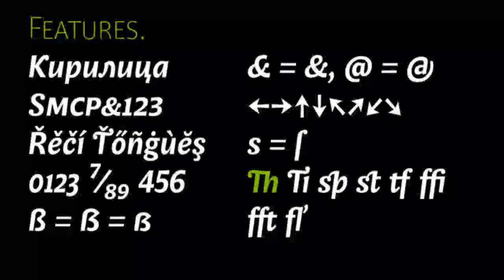Amphibia™ Font Family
Amphibia™ Font Download

Amphibia™ font - Say hello to new Amphibia™ font family designed by František Štorm, Amphibia™ fonts release at Oct 21, 2016. Amphibia™ is the perfect titling font to complement text faces in magazines, logotypes, etc.

On a sans-serif basis it contains trapezoid ascenders, balls & rounded ears, which may resemble the serif feel in smaller sizes, thus long reading is surprisingly easy. Amphibia is suitable for everything from contemporary poetry to branding and informational systems.